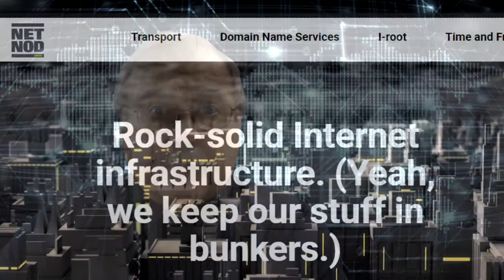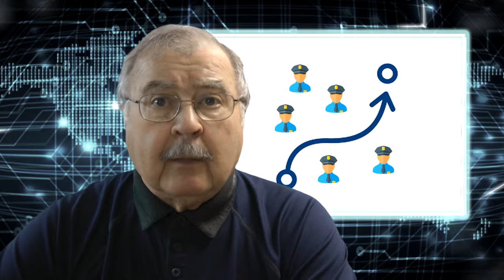DarkCyber Video News for May 7, 2019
This week’s story line up includes: The use of Telegram for ecommerce; phishing with fake email undergoes a renaissance; Cisco Talos explains a serious attack on foundation servers; a review of weapons for sale on the Dark Web; and a look at advanced autonomous drone technology